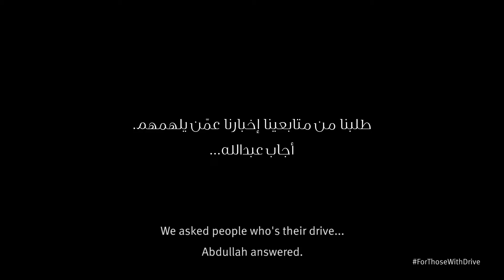INFINITI Drive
Mention that special person who is your drive, and inspiration. Share this person's story with the entire world in the comment section below
Director: Pierre Dawalibi
Agency: Mindshare
Production: Boomtown
DOP: Mik Allen